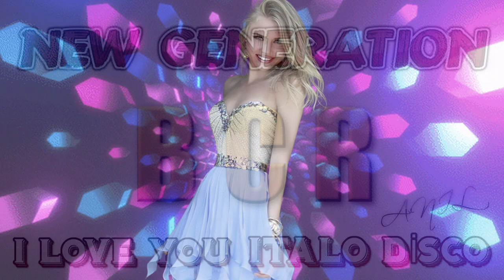︎ Beach Club Band - High In The Sky ( Extra Instrumental ) NEW ITALO DISCO